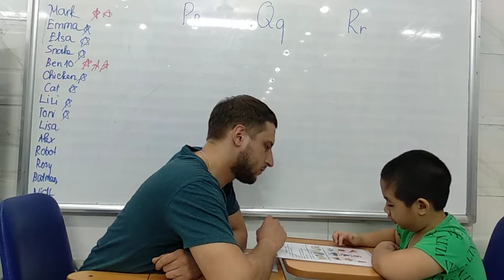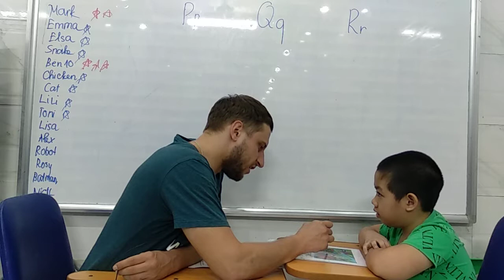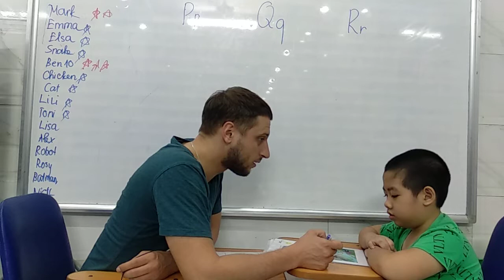Hệ thống Anh ngữ Nemo - Tiếng Anh trẻ em 4-15 tuổi Hải Đăng - P1B - Test 3